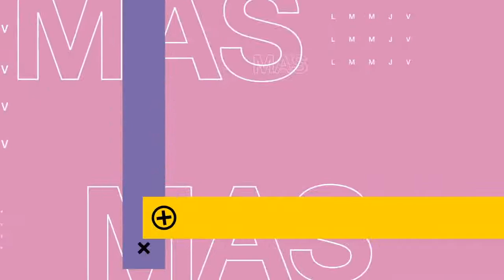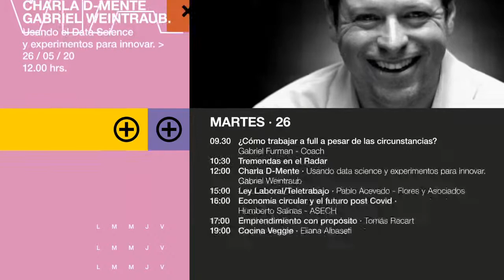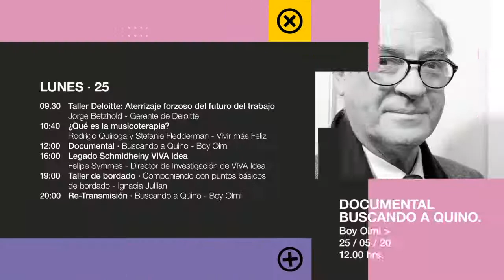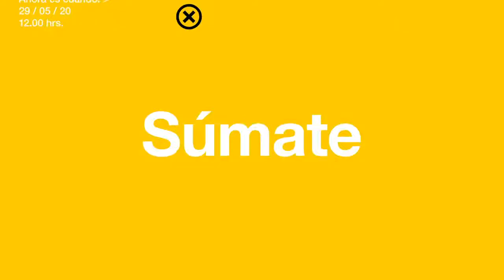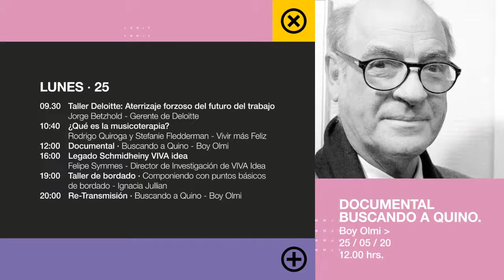18:30 hrs BALANCE LAB 2 :COCINA Y ALIMENTACIÓN CONSCIENTE - FRANCISCO POBLETE – CHRISTOPHER ACHURRA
LIVE CONECTA + FIIS